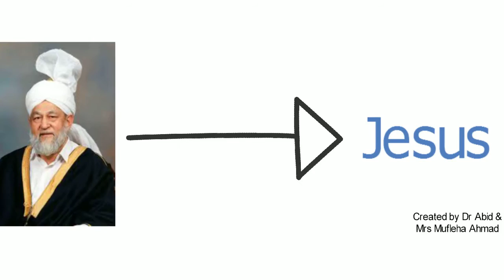How long did the Caliphate of Moses last after his death?